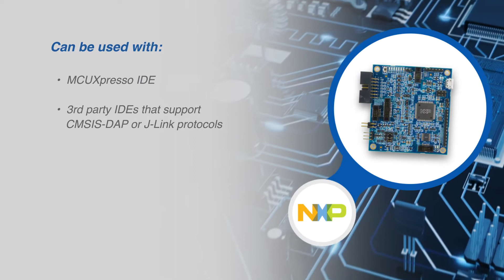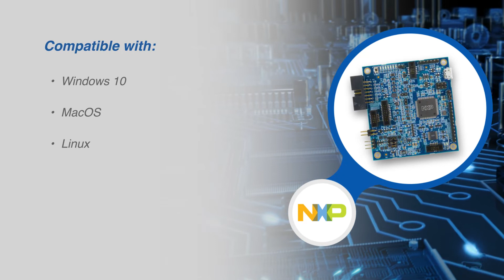NXP MCU-Link Pro SWD Debug Probe | Featured Product Spotlight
Jointly developed by NXP and Embedded Artists, MCU-Link is a powerful and cost-effective debug probe.